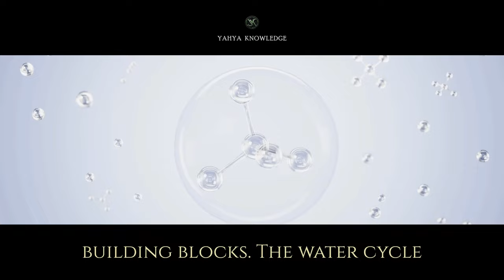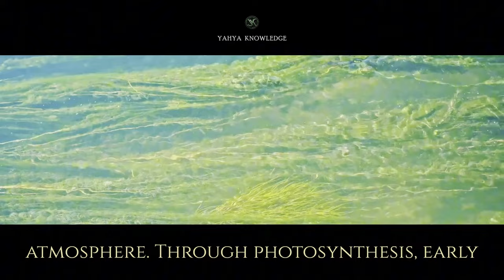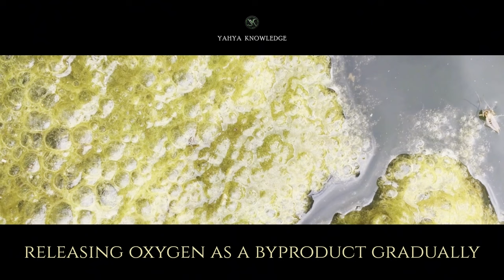Let's Study The Earth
Find out the formation of earth from start to finish, The History of Planet Earth.